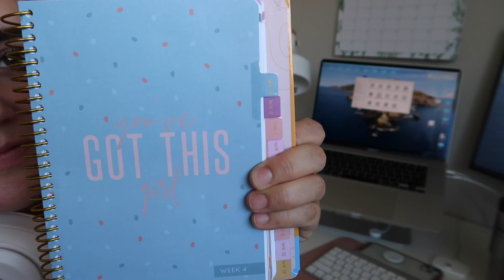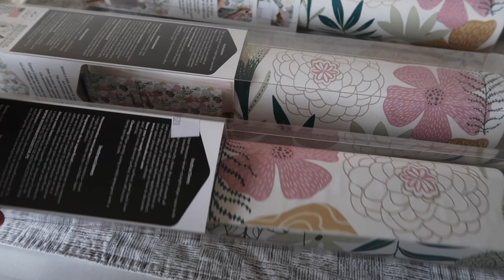Day in the Life of a WORKING MOM | My Fitness Journey UPDATE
It's DAY 21 of my 90 day fitness journey and I'm giving you an update on my progress. I share how my workouts have been going, and how much weight I've lost so far. I also hang wallpaper in my office. I'm so close to being done with it and I can't wait to show you the full look.

Moms on Call book
Kodiak Cakes
Silicone Bibs
Silicone Bowls
Wallpaper tools